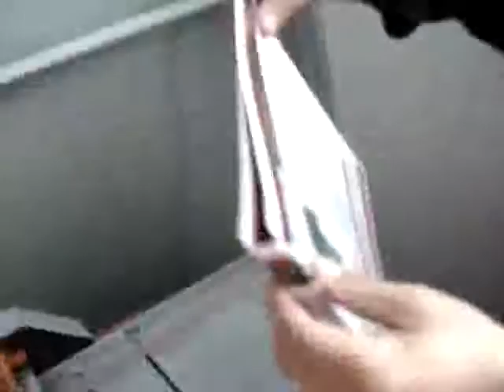660E Creasing Machine